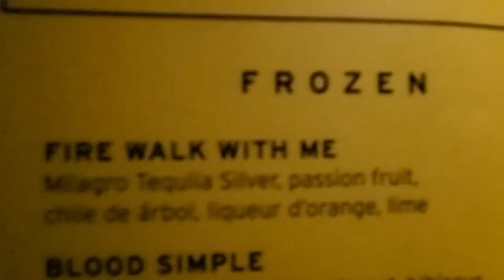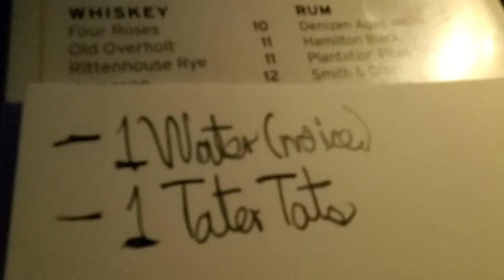0029 Edgar Vivar en Estudio: Domingo Para Todos, 4 de Diciembre, 1988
Edgar Vivar (Noño y el Señor Barriga de 'Chespirito') llegó a DPTO2 en Diciembre de 1988 a promover su circo, la primera de dos apariciones que el comediante Mexicano hizo en el programa. AVANZA A 4:30 min. para ver al Archivista Emerito JERZON VARGAS continuar su visita nocturna al teatro Nitehawk Cinema en Brooklyn. :-)